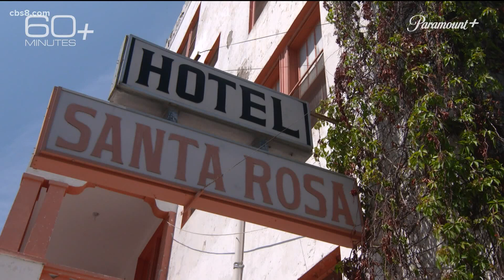Mexican border town hotel now a refuge for migrants trying to get to America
60 Minutes correspondent, Enrique Acevedo joined the show to discuss what is happening at the U.S. Mexico border.